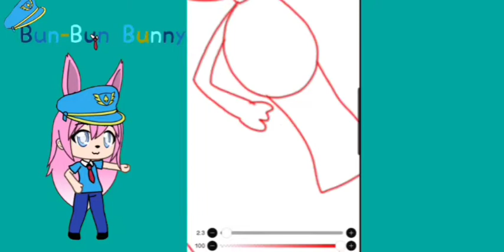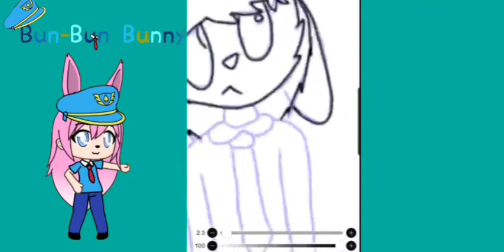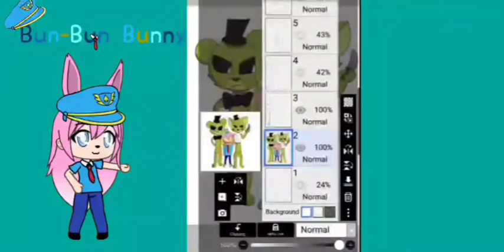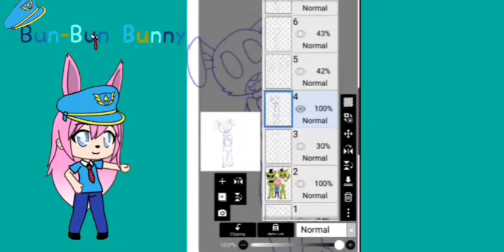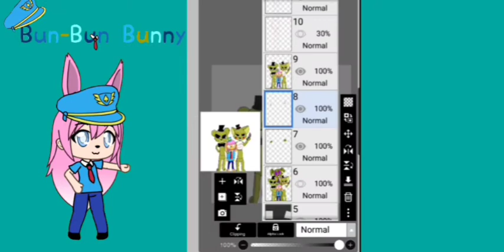Golden Freddy, Goldfur the cat,Nightguard Bun-Bun Bunny, and Glitchtrap Speedpaint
This is one of my favorite pictures I drew